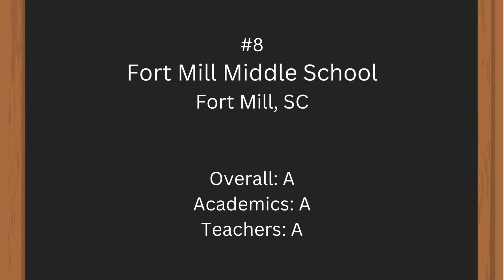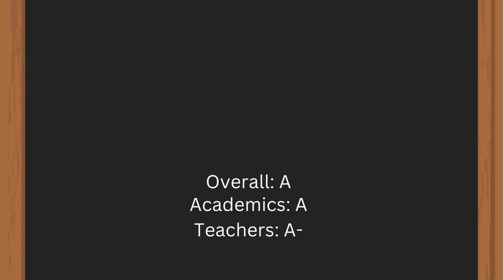Top 20 Middle Schools In Greater Charlotte: 2023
Niche.com has ranked the top 20 public middle schools in the Charlotte region for 2022. Excellent schools are a major determinant of home values in the Charlotte area and demand for homes in certain neighborhoods. As in prior years, York County in South Carolina and Union County in North Carolina had the lion's share of top rated schools in the Greater Charlotte area.